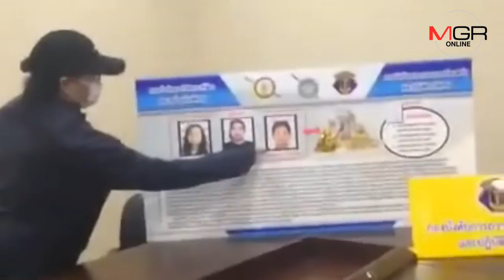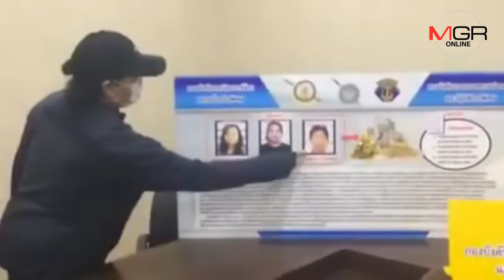รวบสามผัวเมียตั้งแก๊งหลอกซื้อ-ขายที่ดิน เหยื่อหลงเชื่อสูญทอง 12 บาท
17/10/2018 รวบสามผัวเมียตั้งแก๊งหลอกซื้อ-ขายที่ดิน เหยื่อหลงเชื่อสูญทอง 12 บาท
บก.ถปพ.รวบสามผัวเมีย ตั้งแก๊งหลอกเหยื่อซื้อ-ขายที่ดิน ย่านกรุงเทพฯและปริมณฑล สูญสร้อยคอทองคำและสร้อยข้อมือทองคำหนักรวม 12 บาท พบประวัติติดตัว 20 หมาย